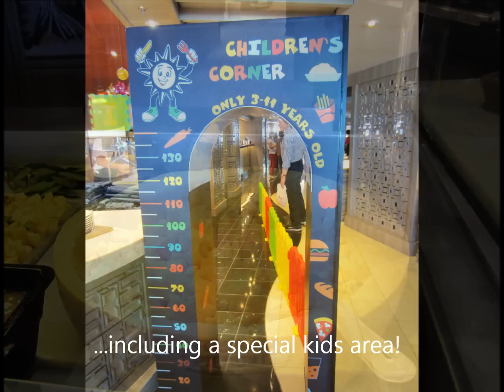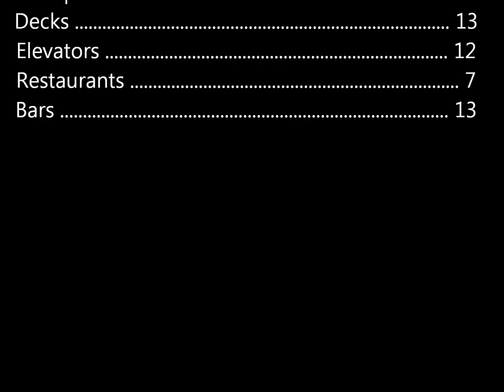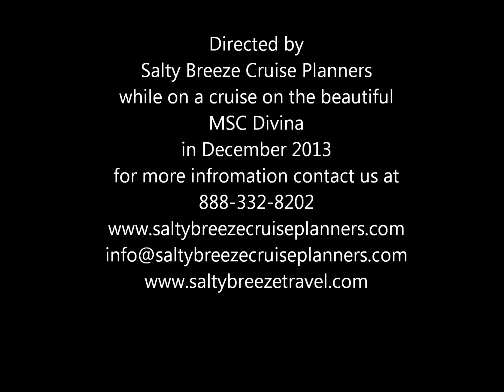MSC Divina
This still picture video was created after we sailed on the MSC Diviina in December 2014, shortly after she started sailing from the port of Miami.  This is a beautiful ship owned by a company with deep ties to the seas, in fact you might call them the Masters of the Seas.